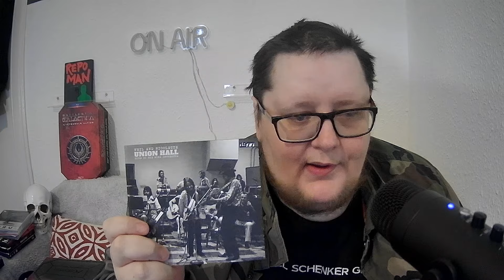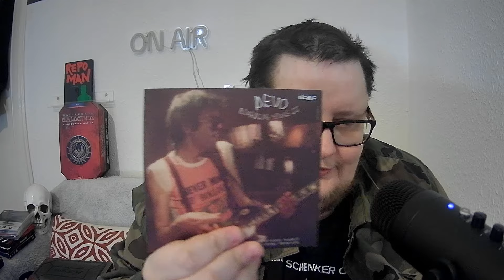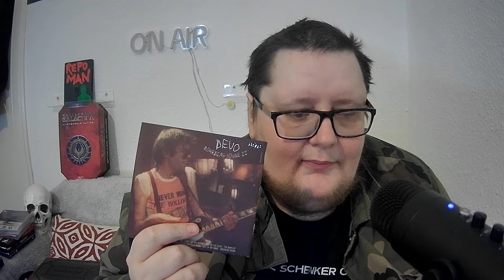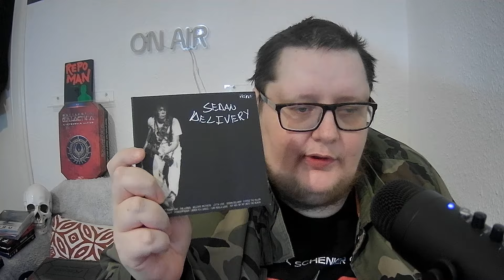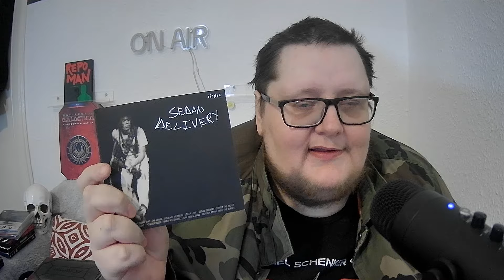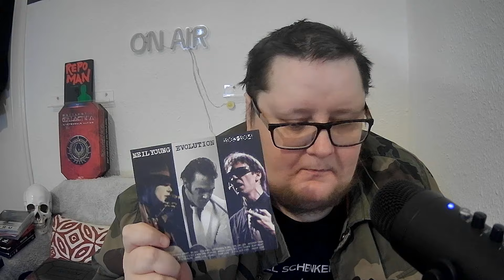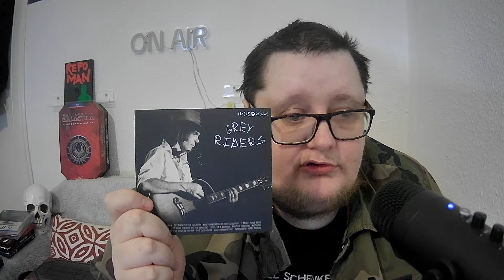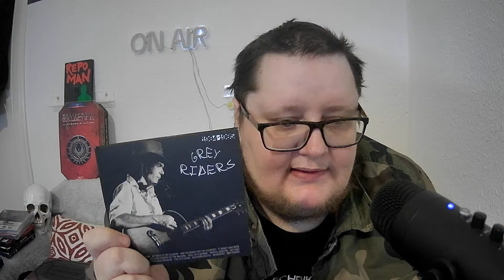Neil Young Archives Vol. 3 - In Depth Review